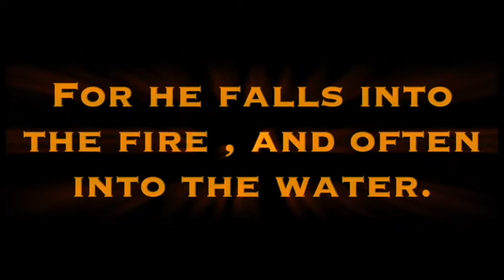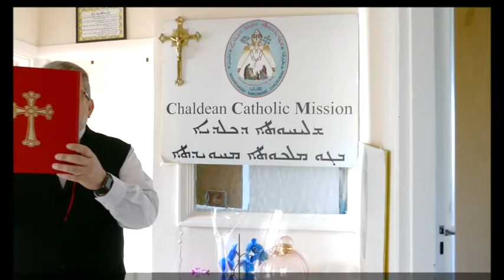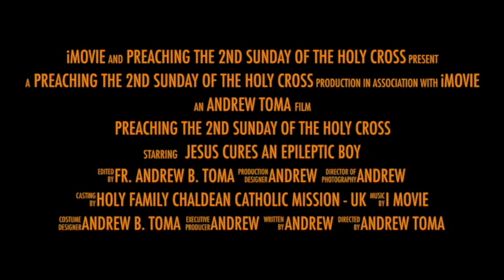Preaching the 2nd Sunday of the Holy Cross - 2019